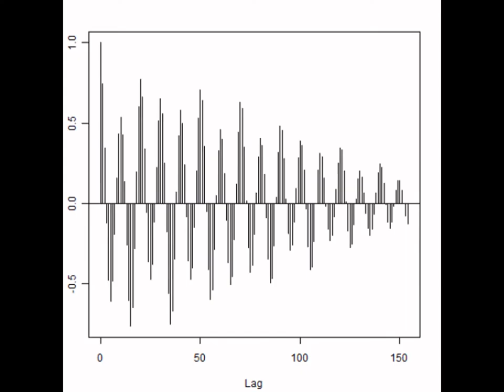スライドショー 超音波の音圧測定解析 Measurement and Analysis